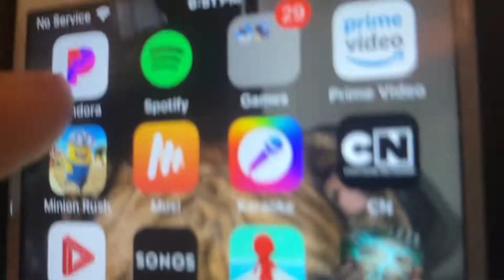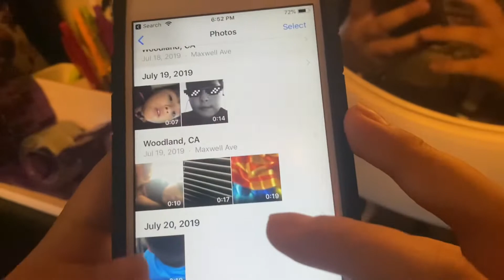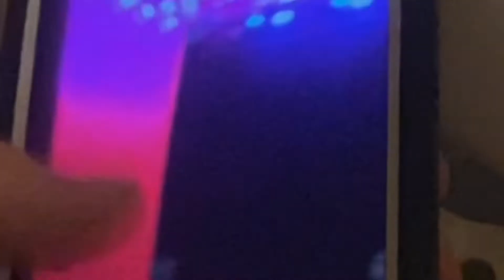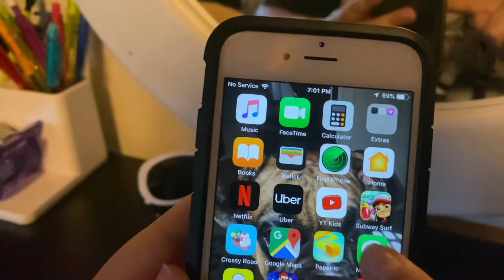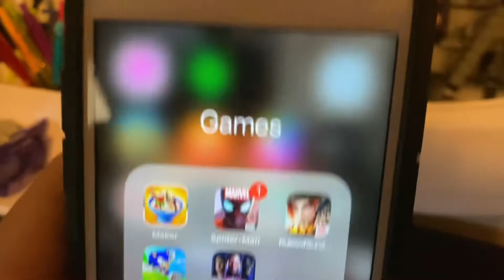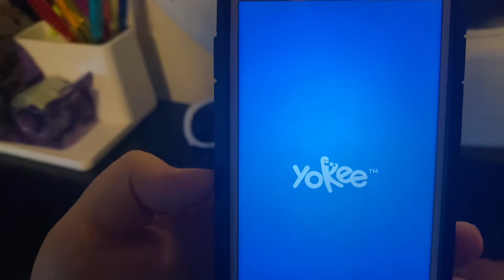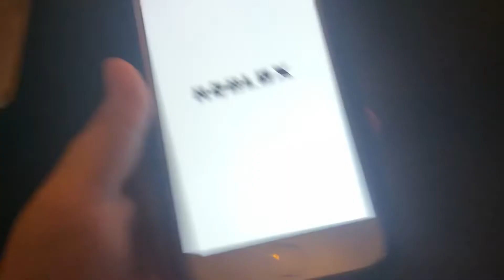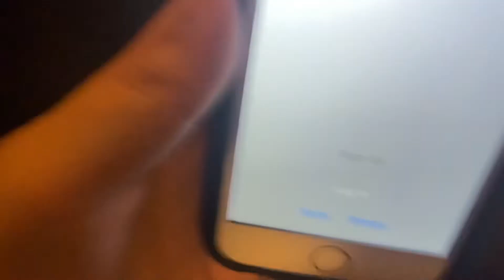I repaired my iPhone6s and I looked at my videos/pictures *Cringe*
Hello guys happy Friday👋🏼

I will post my old videos Monday,Wednesday but I will still post on Friday 😊